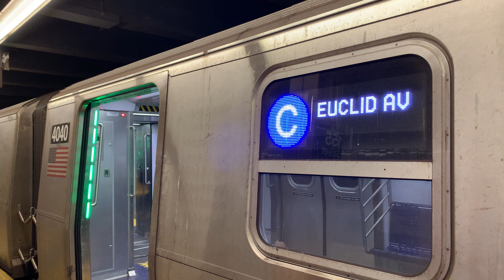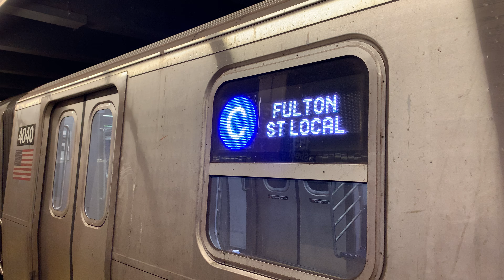Euclid Av Bound 2023 Kawasaki R211T C Local Train At 155th St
Taken At Friday September 6 2024, Time: 11:18 AM